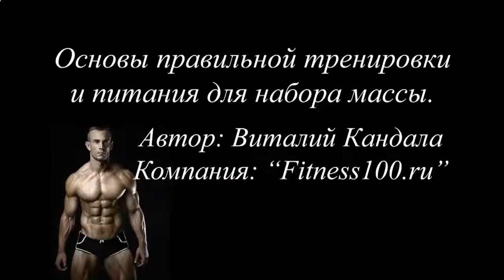БИОДОБАВКИ ДЛЯ РОСТА МЫШЦ